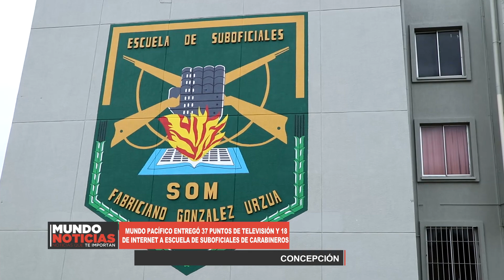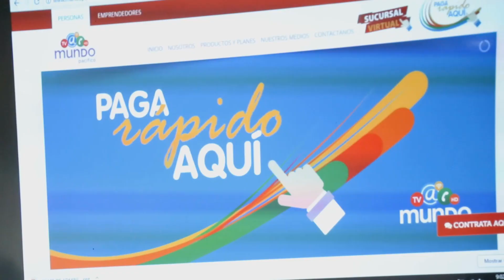MUNDO PACÍFICO ENTREGO 37 PUNTOS DE TELEVISIÓN Y 18 DE INTERNET A ESCUELA DE SUBOFICIALES DE CARABIN